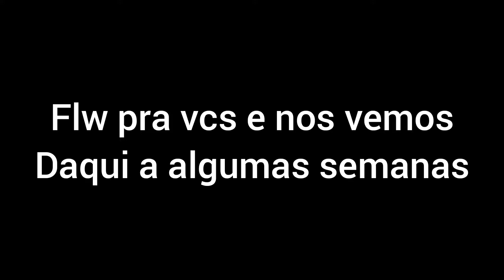AVISO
Leia A Descrição
🔻COMENTE.
Sobre O Vídeo: aviso sobre uma pausa dos vídeos
💥𝗔𝗷𝘂𝗱𝗲 𝗼 𝗖𝗮𝗻𝗮𝗹:
🌎 𝗖𝗼𝗺𝗽𝗮𝗿𝘁𝗶𝗹𝗵𝗲.
💬 𝗖𝗼𝗺𝗲𝗻𝘁𝗲.